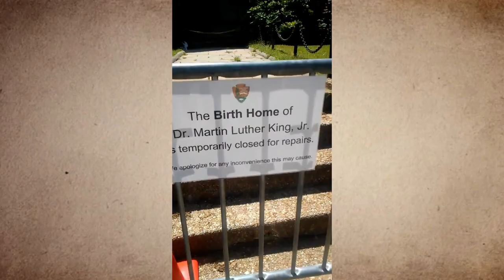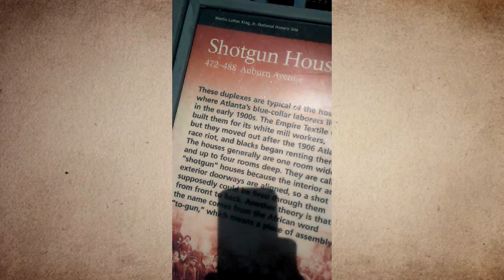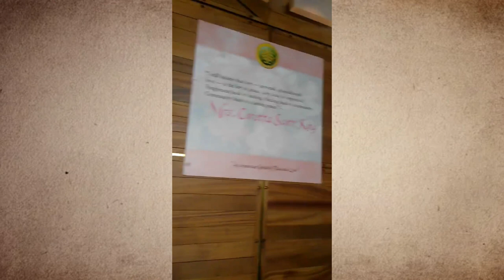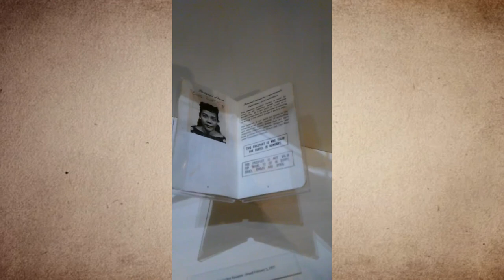Will Mega TV - If Dr. King and Malcolm X almost joined forces should we? ⓒ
Will Mega TV Presents: Dr. King beyond Civil Rights and Voters Rights.

BOOKINGS:
Go to CONTACT at:  WillMegaTV.com